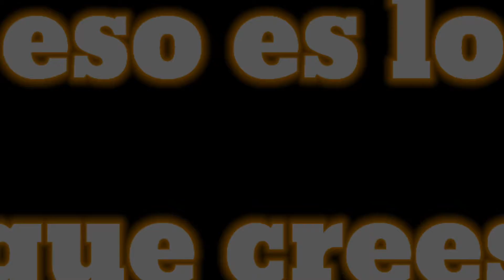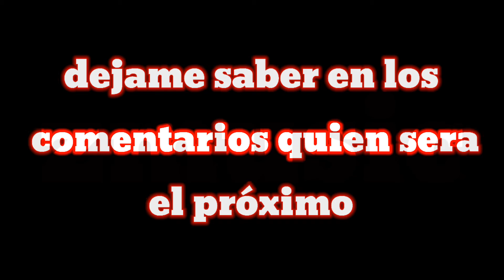Goku vs Vegeta rap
El creador del audio es @YunaikerTM gracias por su apoyo